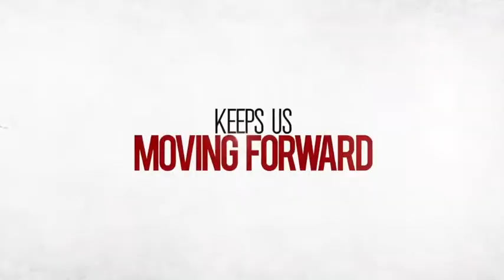THE RED LINE (CBS) TRAILER - NOAH WYLE SERIES